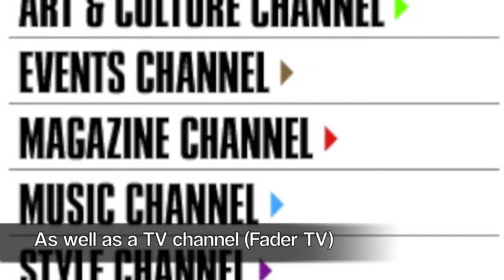FADER LABEL 1